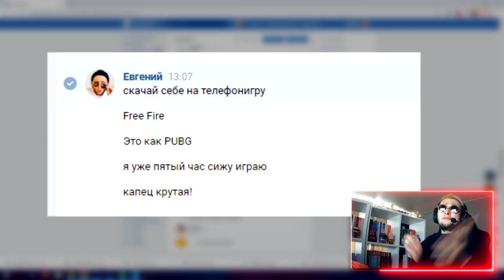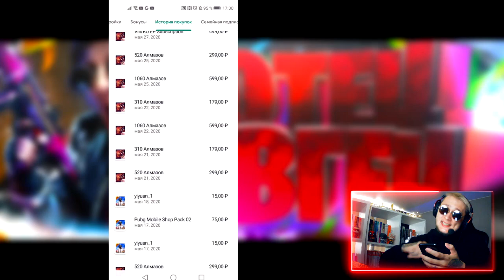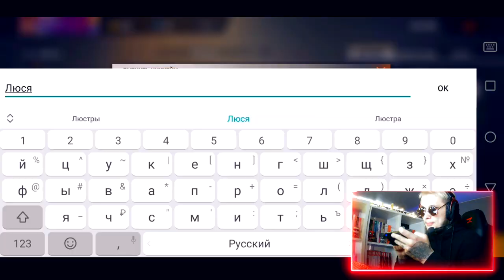САМЫЙ ДОРОГОЙ ИНВЕНТАРЬ FREE FIRE // СКОЛЬКО СТОИТ ТОП АККАУНТ ФРИ ФАЕР // ЭТО ЖЕСТЬ!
Это видео ждали многие! Как выглядит САМЫЙ ДОРОГОЙ ИНВЕНТАРЬ FREE FIRE?! Показываю СВОЙ ИНВЕНТАРЬ!  Отвечаю на вопрос СКОЛЬКО СТОИТ ТОП АККАУНТ ФРИ ФАЕР и, сколько денег я вложил в свой аккаунт! Смотри до конца, братик, потому что ЭТО ЖЕСТЬ!

ПОЛУЧИ 3000 АЛМАЗОВ ФРИ ФАЕР БЕСПЛАТНО!!!

ID моей гильдии ФРИ ФАЕР "ОТЦЫ_FF" - 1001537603